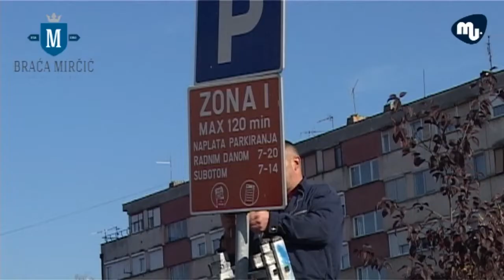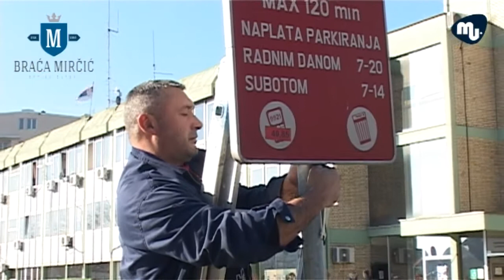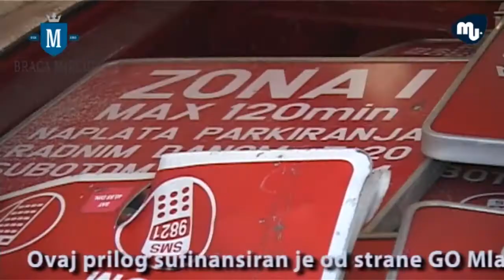Radnici JKP Mladenovac uklonili table Metroparkinga MZ Centar